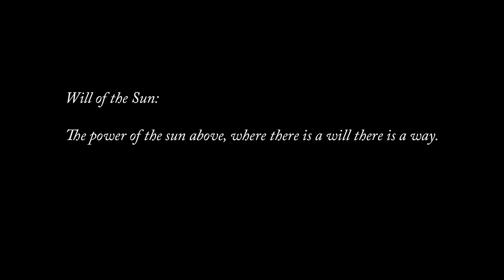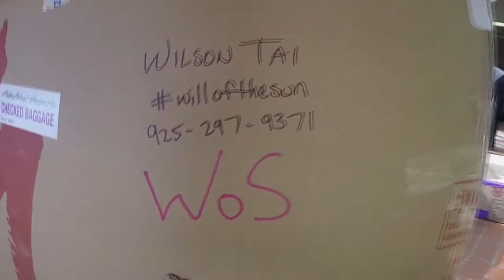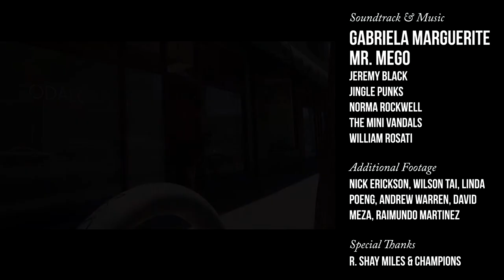Will of the Sun (2020) - Documentary by Shaun Tai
It's the Will of the Sun versus the Volcano, a documentary that follows a crew of SF Bay Area cyclists as they take on the serious challenge of Cycling to the Sun, a human powered summit of the longest and steepest paved road on Earth. Will the cyclists make it in the adversity of doubt from lack of experience and ability? We learn anything is possible with the Will of the Sun.

Will of the Sun (2020) cast and crew:

Directed and Filmed by: Shaun Tai
Cast: Allison Sieber, Linda Poeng, Nicholas Erickson, Wilson Tai
Produced by: ZTY Media, Visual Verbs, Metrotuned
Editing by: Raimundo Martinez and Shaun Tai
Sound Engineering by: Audible Oddities
Effects by: Andrew Warren
Music by: Gabriela Marguerite Welch, Mr. Mego (see credits for complete list)
Genre: Documentary, Sports and Adventure